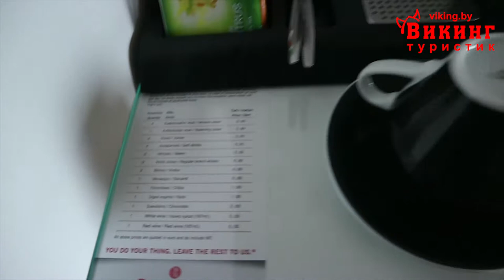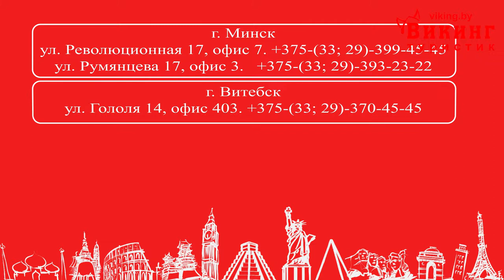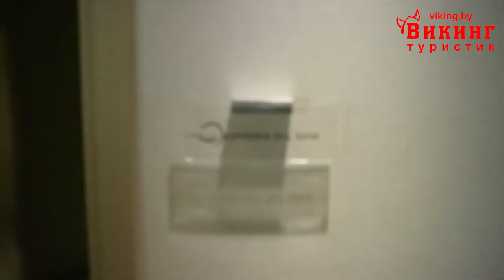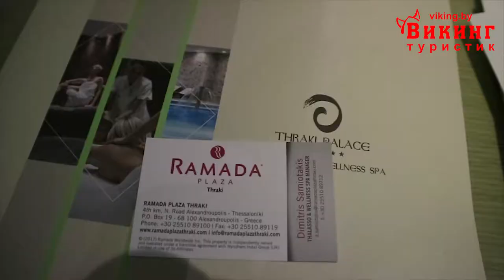Обзор отеля Ramada, Греция, Кавала